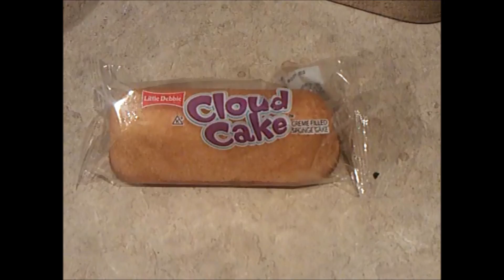Microwave Me: Twinkie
Experiment #93: Twinkie

(Rated G) There's a oft-repeated "factoid" making rounds on Twitter and Facebook that states that according to the Hostess company, the average Twinkie explodes in a microwave within 45 seconds. So I decided to test to see if microwaving a twinkie really led to it exploding in the microwave. This item has been requested a surprising number of times, mainly due to the myth of the exploding twinkie. I nuked it for over a minute and a half and no sign of it exploding, I even poked it with a knife afterwards to try to get it to blow up, but it was just hard, overcooked, and inedible. Apparently it's safe to microwave a Twinkie, so I'm not sure how that myth started. However, I had to conclude it a good idea for one simple reason: It is safe and smart to microwave. Season 3 of Microwave Me is filmed with only the worst in state of the fart digital camcorder technology. The show stars host and producer Matthew Villani as Captain Microwave who uses a GE Dual Wave for this episode.